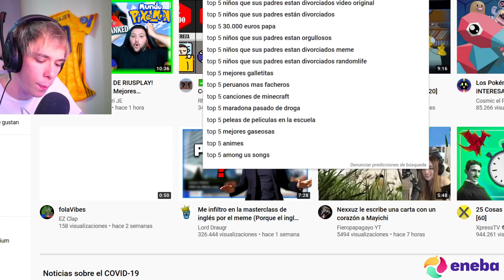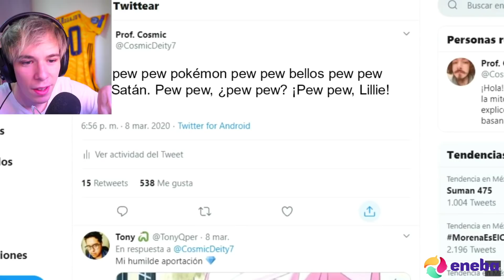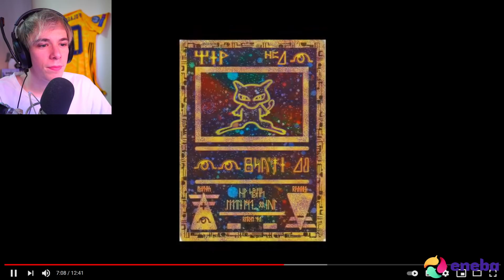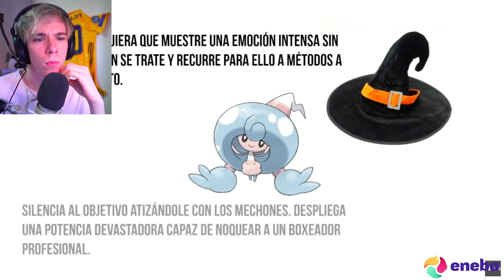Folagor Reacciona Explicando a los Pokémon... ¡HERMOSOS!